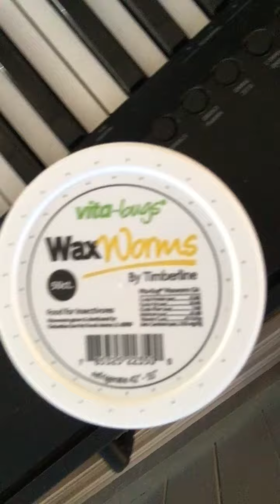Lizard feeding video WARNING LIVE FEEDING ⚠️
Don’t forget to like and subscribe if you guys want more feeding videos and let me know in the comments what I should feed Spike, I have waxworks, nutri grubs, mealworms, and cockroaches!!